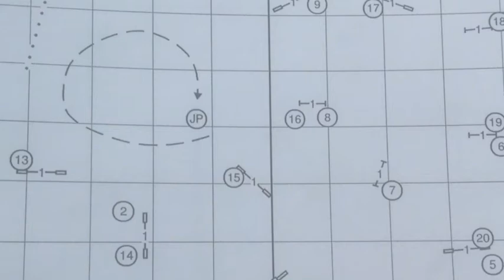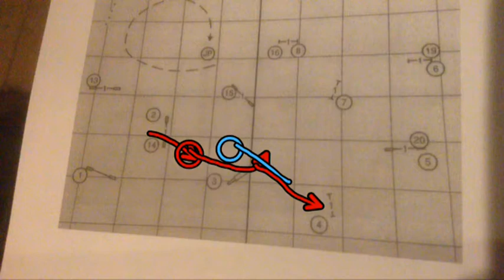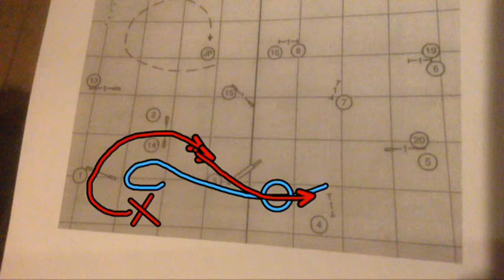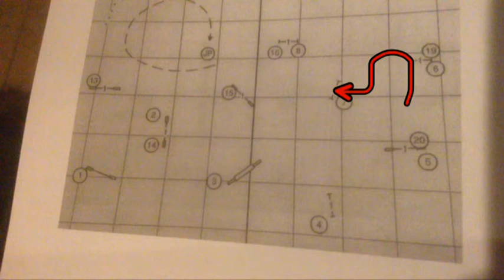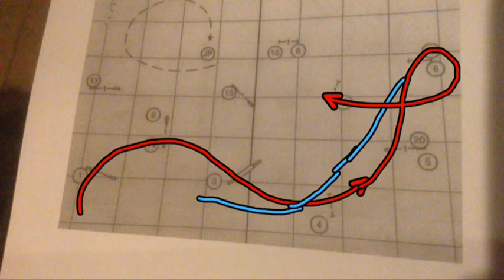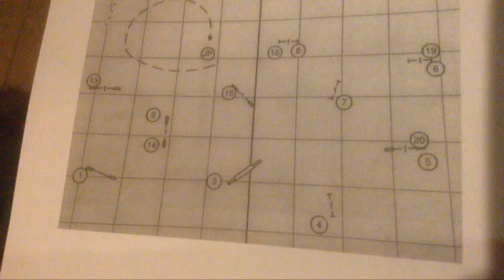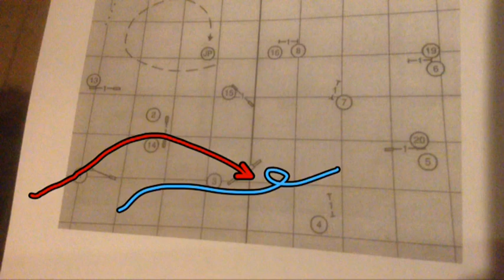Course analysis 2